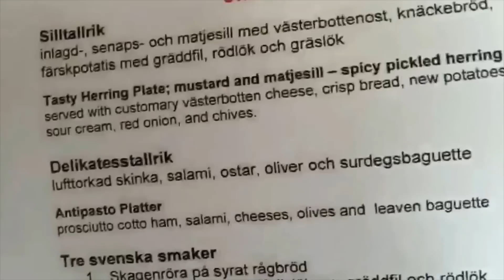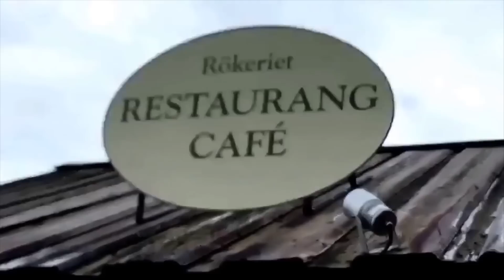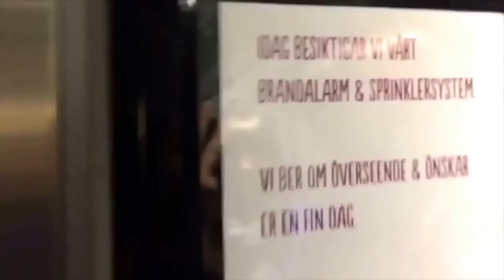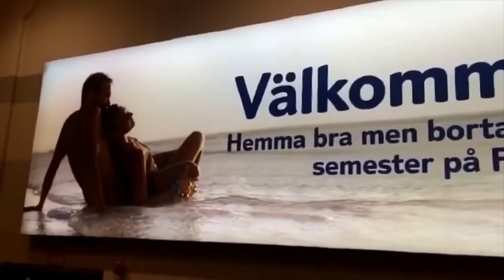SWEDISH MONTAGE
Snapchat! → ChatBuscus

▼ PLAYLISTS OF EPICOSITY! ▼